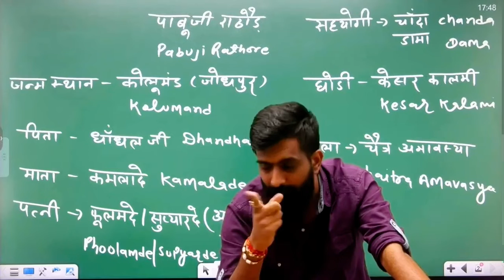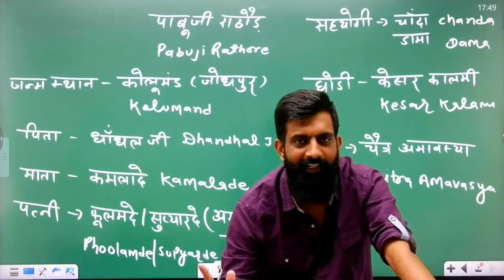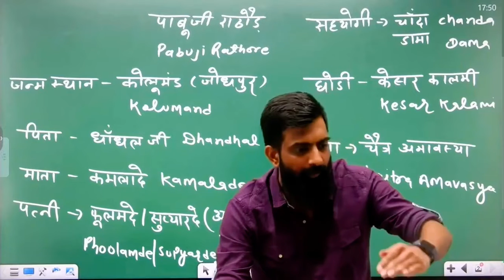Rajveer sir || pabu ji story || Rajasthan lok devta pabu ji by rahveer sir || spring board academy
Rajasthan lok devta pabuji by rajveer sir
Spring board academy Jaipur
Interesting movement

The purpose of these videos is only to create interest in the subject of history.  Not to show any steady material for free.  There should be a desire in the youth to know their history.